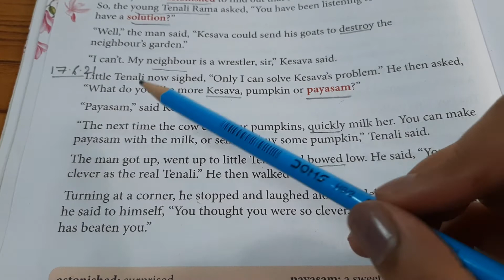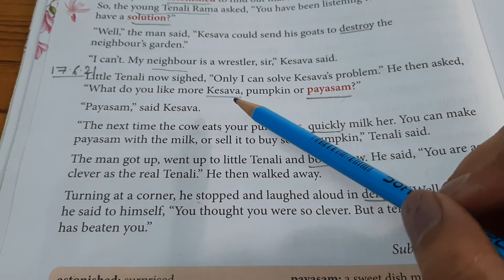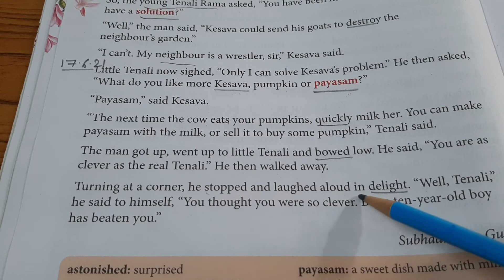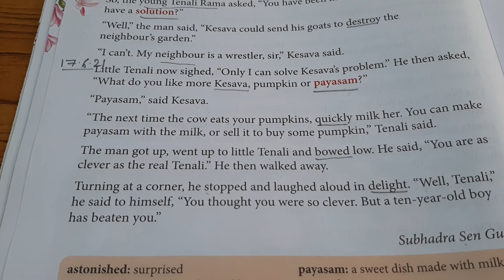English Literature Class 3 | L 3 Tenali Rama , the Second | Part 4/4 | Hindi Explanation